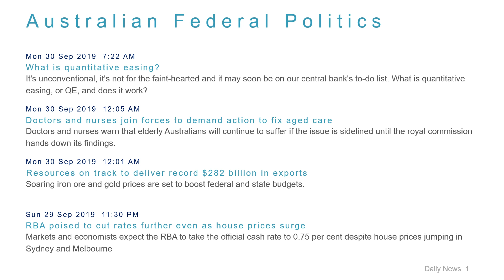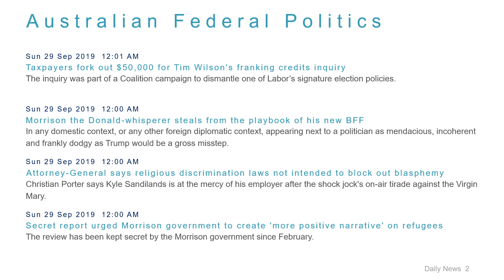Political News Headlines for 30 Sep 2019 - 1 PM Edition